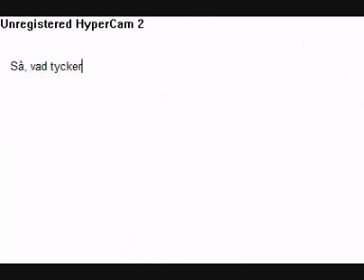How to draw a habbo girl (dress)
Kolla på min första video "How to draw a habbo girl!", så får du se när jag pixlar själva tjejen!

Look at my first video "How to draw a habbo girl!", so can you se when I draw the girl!